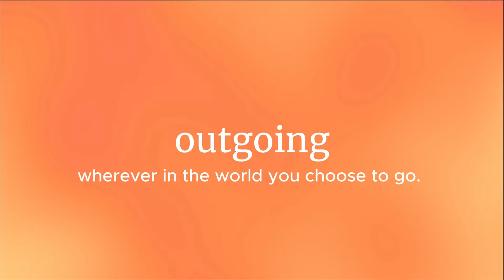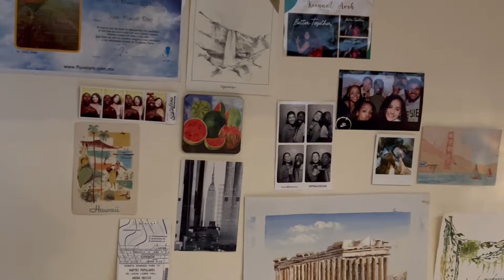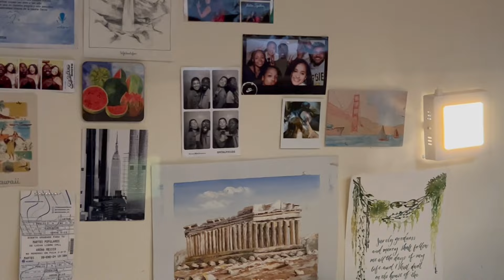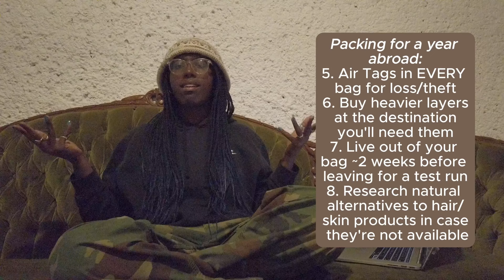What’s in my Bag for a Year Abroad?!? | Outgoing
IT’S SUNDAYYYY! Go find yourself a treat and get comfy for yet another 20+ minute video. I know, I KNOWWWW….. I’m spoiling you like the only grandchild of a rich abuelita. It’s because I’m long winded and love suffering through a multi-day edit.

So, here’s what’s in my bags clothing wise:
27 tops (4 long sleeve, 10 short sleeve, 15 tank tops)
6 pants/skirts
6 dresses
2 shorts
6 biker shorts
2 full length leggings
2 jackets
7 socks (2 thick)
14 pairs underwear (get 100% cotton!)
5 sports bras
2 regular bras

00:00 Intro
03:56 Luggage Breakdown
07:12 Clothing Haul
13:12 Transition/Disclaimer
15:33 Toiletries
23:29 Final Thoughts/Tips
25:05 Outro!

‘WAVE’ prod. Lucas Scharff
‘JOURNEY’ prod. Metzmusic